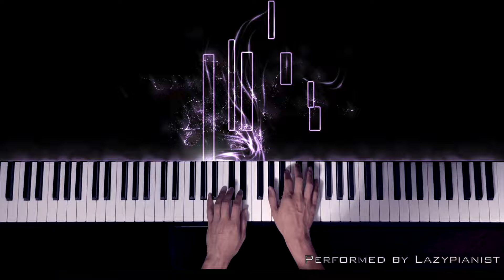By Your Side (From "Omori")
Hey there, welcome to Lazypianist!

🎹 I'm thrilled to have you here on my channel. I’m excited to share my piano journey with you, from soothing performances to easy-to-follow tutorials that can help you play your favorite tunes. I'm passionate about piano music and love helping others discover the joy of playing.

If you enjoy my videos, please give them a thumbs up. It really helps!

💬 Let’s Chat:
I love hearing from you! Your feedback and support mean the world to me.

Thank you for being part of the Lazypianist family. Let's make beautiful music together! 🎶